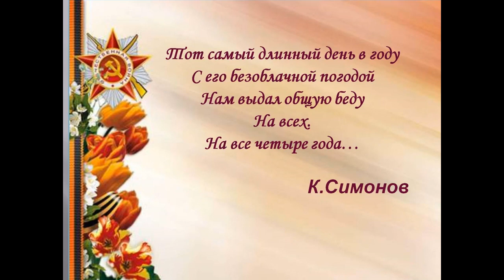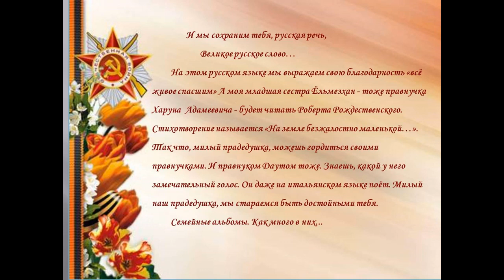Чочуева Ольга - Сочинение "Живи и помни"